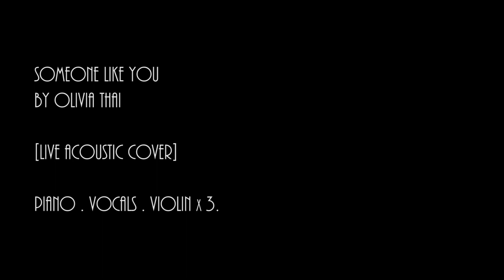Someone Like You by Olivia Thai [Acoustic Live with Violin]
Latest Vid - I OPENED FOR BOYZ II MEN!
please vote every day!! thank you so much.